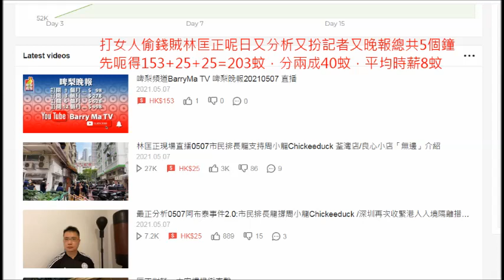20210507 啤梨晚報打女人偷錢賊林匡正全日又分析又扮記者又晚報5個鐘，賣埋口乖讚綜援婦陳有嬋，都係呃得203蚊。平均時薪8蚊。扮記者條片又做假收視